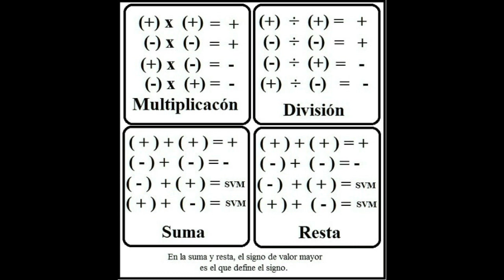Ley de Los Signos Matemáticos y Reglas